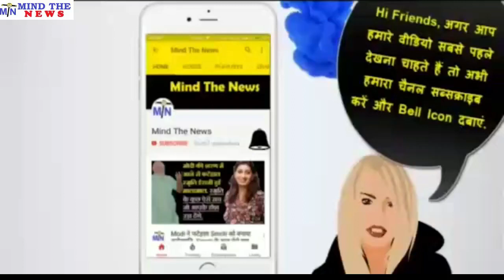Breaking: अभी 5 मिनट पहले आयी इस खबर से पूरे देश मे Modi और BJP के खिलाफ गुस्सा.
Please also watch: "Narendra Modi's Brother Kaplesh Bhatia Exposed Him, Modi PM बनने के लायक नहीं,कपलेश भाटिया vs Modi।"